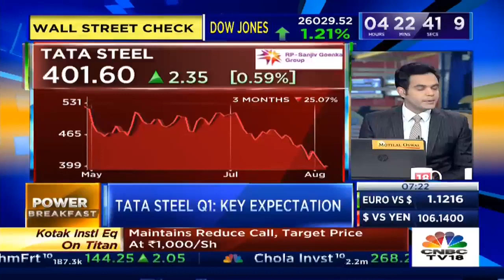Tata Steel Terminates Pact with HBIS Group to Sell Stake in South-East Asia Business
T S Global Holdings (TSGH), a Tata Steel unit, has terminated pact with HBIS Group to sell stake in South-East Asia business in Beijing, China.